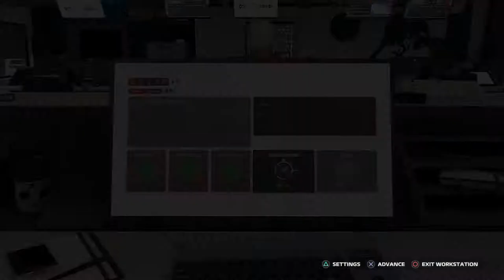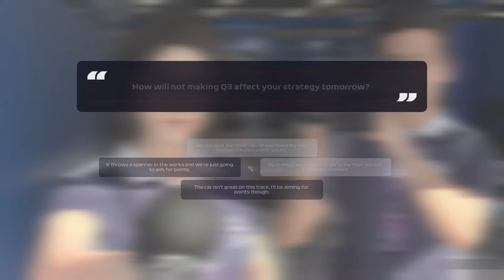ANOTHER CRASH IN QUALI! CRAZY WET RACE! FIGHTING FOR THE WIN F1 2021 Alpha Tauri Career Mode | EP 6